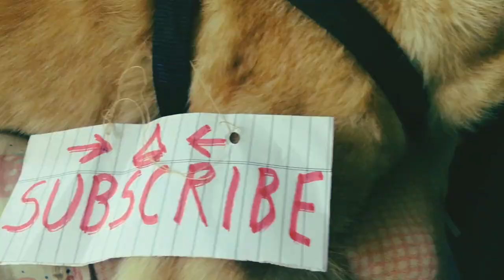Teri Aakhya ka yo kajal- Cover | Version 20.20 | Pratik Upadhyay | Veer Dahiya | Sapna Chaudhary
Enjoy this different version of the famous haryanvi song "Teri Aakhya ka yo kajal" Hope you all like it!

Title Song :- Teri Aakhya Ka Yo Kajal || तेरी अखियां का यों काजल
Album :-  Suit Tera Patla Vol 2
DC Madana
Lyrics  :- Veer Dahiya
Artist :- Veer Dahiya

Music Director :- HSB Music

Teri aakhya ka yo kajal
Manne kare sai gori ghayal
Tu sehaz sehaz paanh dhar le
Mera dil dhadkave payal
Ho manne pal-pal, pal-pal
Yaad teri tadpave sai haye
Tera roop jigar mein radke
Aag lagave sai
Sapne ke main tera
Deedar karta hoon
Jaan te zayda jaan-e-mann
Tanne pyar karta hoon
Meri zindagi mein aake
Mere dil ka chain churya
Tu sangmarmar ki moorat
Tanne dekh ke mann lalchaya
Aag lagave sai
Jheel si gehri teri
Aakhya mein kho jaaun
Zulfein ghata kaari teri
Main inmein so jaaun x (2)
Veer Dhaiya dekhe sapna
Kad banega tera sajna
Manne bhookh pyaas na laage
Tu bana le gori apna